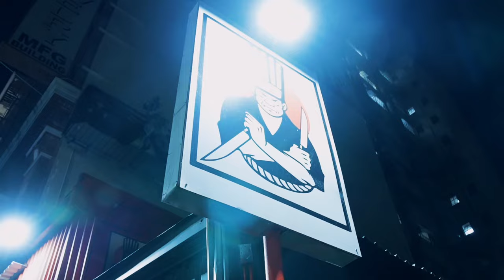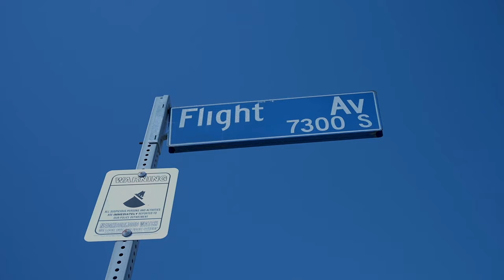Certified Trapper - Double Tint (Official Music Video)